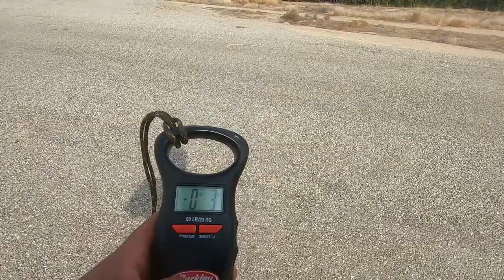Our first time limiting out on Stripers together